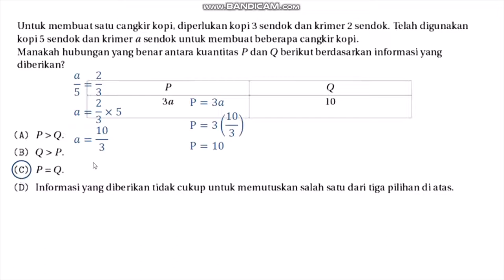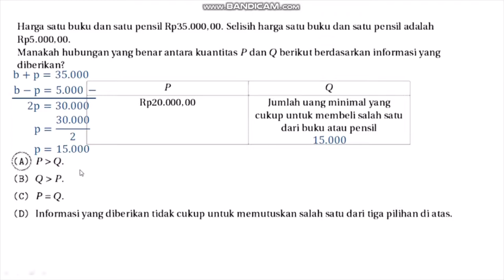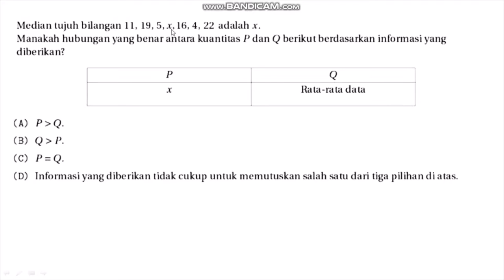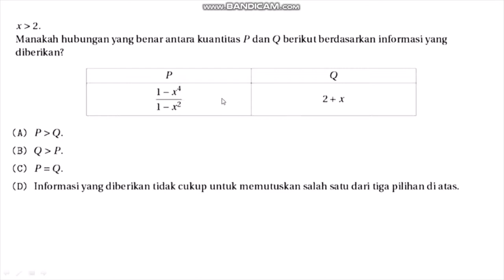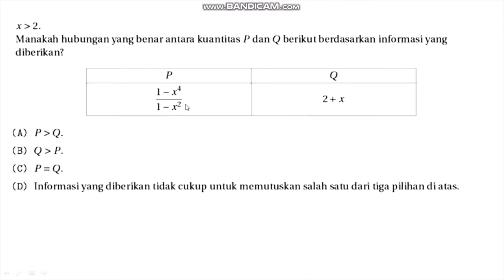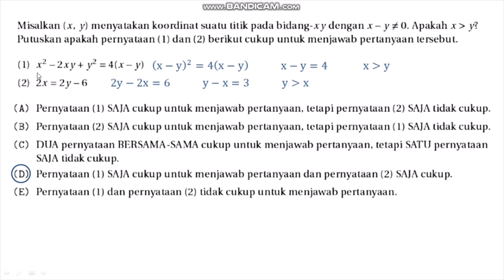Bahas Soal TPS Kuantitatif (Part 3) | Pembahasan Soal UTBK